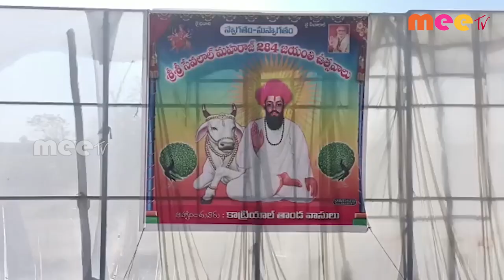జయంతి వేడుకలు ll రామాయంపేట ll MEETV NEWS